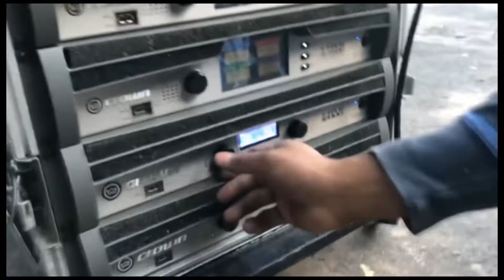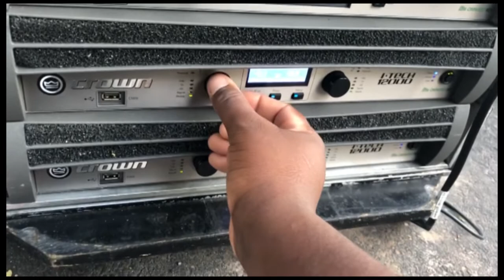K30 VS CROWN 12000 / WASI 15K VS K30 WHO'S BAD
evah slick medis is a platfarm for creativity and fun
a creative platfarm for everyone who want to learn HOW TO do something how to make something. #

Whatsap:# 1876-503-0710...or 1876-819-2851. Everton